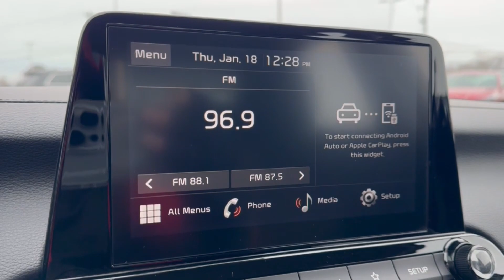2024 Kia Forte Columbus, Lancaster, Logan, Newark, Chillicothe, OH L24485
Aurora Black Pearl New 2024 Kia Forte LXS available in Columbus, Ohio at Matt Taylor Kia. Servicing the Lancaster, Logan, Newark, Chillicothe, OH area.

Aurora Black Pearl 2024 Kia Forte LXS FWD IVT 2.0L I4 MPIbrbr28/39 City/Highway MPG Price includes: $300 - Military Program. Exp. 03/04/2024